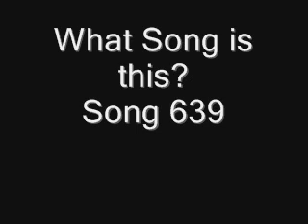Name the Song Backwards Song 639